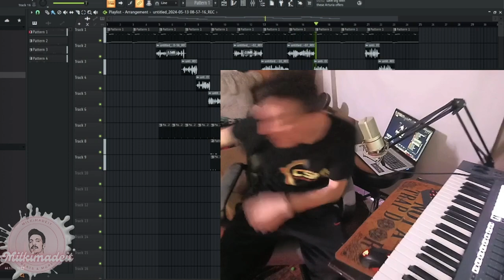DWAYNE JOHNSON I MADE THIS FOR YOU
@therock please notice me